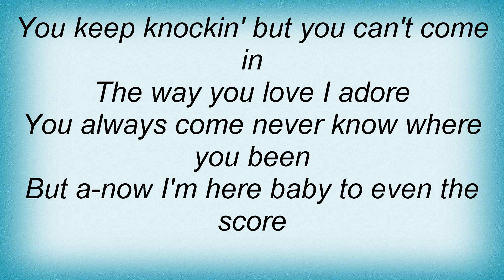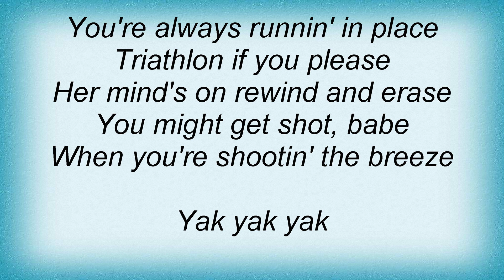Aerosmith - The Reason A Dog Lyrics